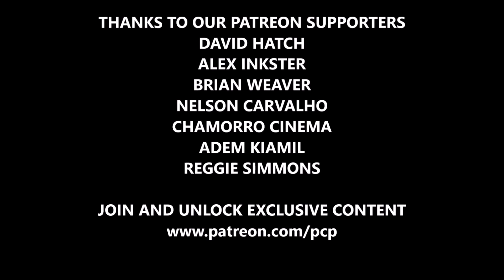Friendo - Comics Revisited #32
Rockin' Robbie Billups and Brian Weaver revisit and review Friendo from Vault Comics! The science fiction satire is written by Alex Paknadel, illustrated by Martin Simmonds, colored by Dee Cunniffe, and lettered by Taylor Esposito!